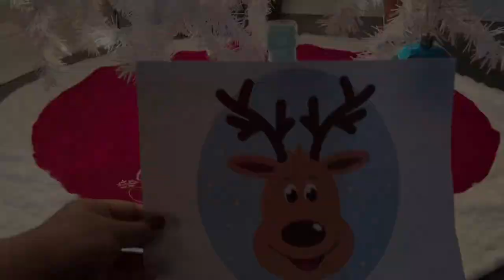Bottle Art | Christmas bottle decorations ideas | Bottle painting | Christmas Reindeer # shorts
Hi,
Easy Reindeer making for all.. very beautiful and cute Christmas decorations ideas for all ages.